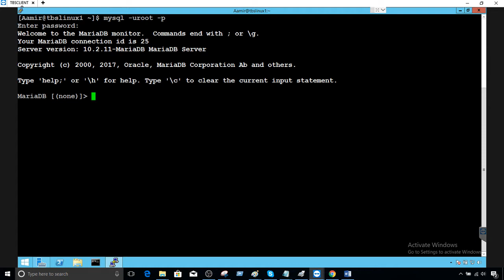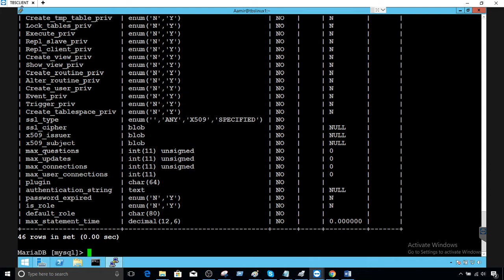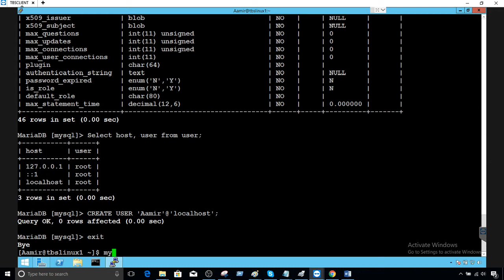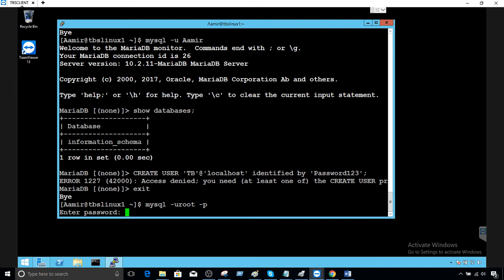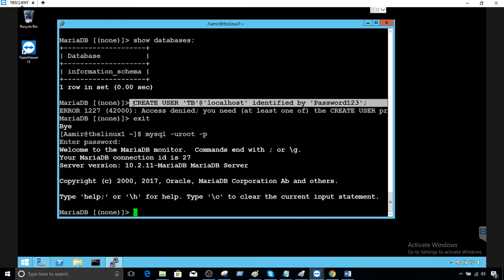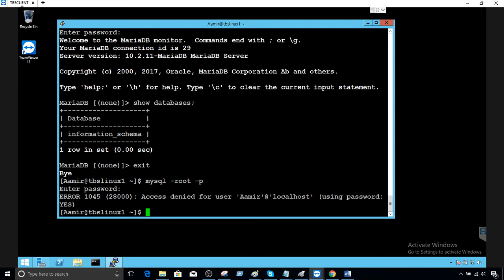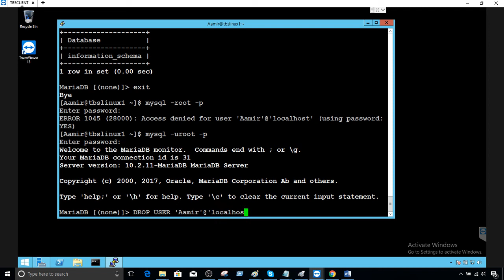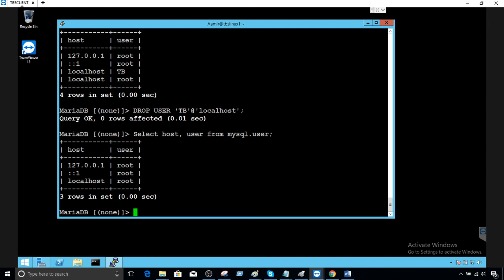How to Create/Drop User in MariaDB - MariaDB Admin Tutorial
How to Create/Drop User in MariaDB video demo shows
How  to create user in MariaDB without password
How to create user in MairaDB with Password
How  to check existing users in MariaDB
How to login to MariaDB by using new user account
How to drop the user account in MariaDB

You can check our website to get the script and try out by yourself

such as
MairaDB Admin Tutorial
Team foundation server tutorial
SQL Server Reporting Services(SSRS) Tutorial